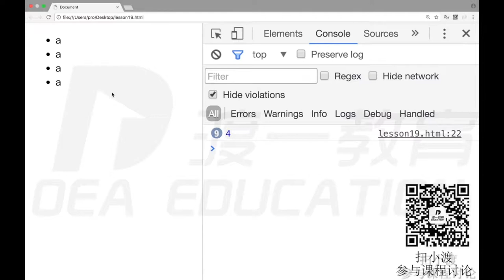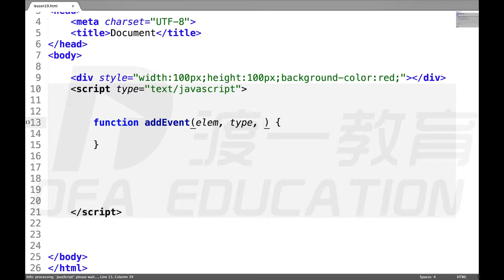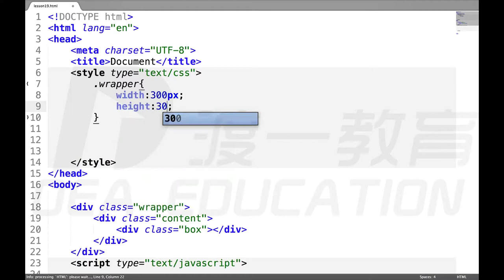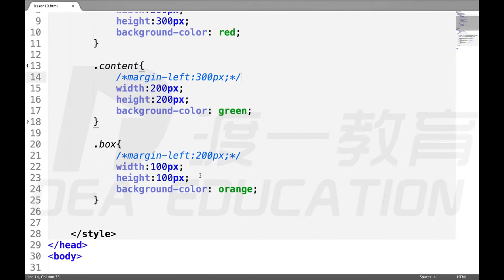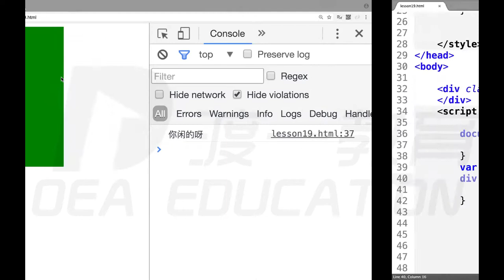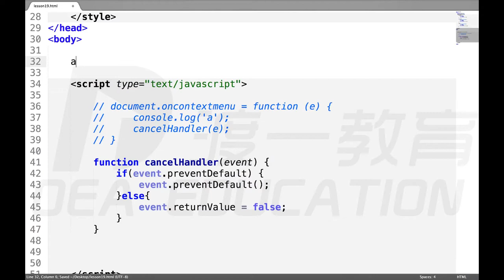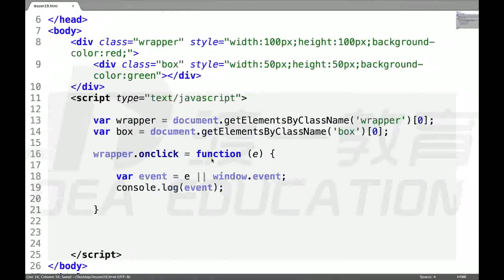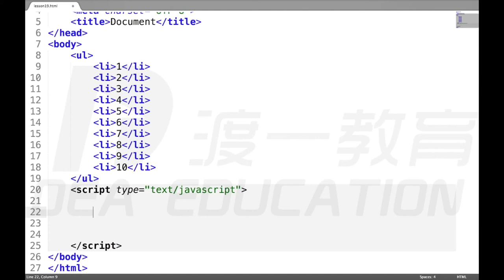37 封装兼容性的事件绑定、事件处理模型 事件冒泡 事件捕获 事件对象 —— web前端 网页制作 javascript JS 基础入门 系列教程